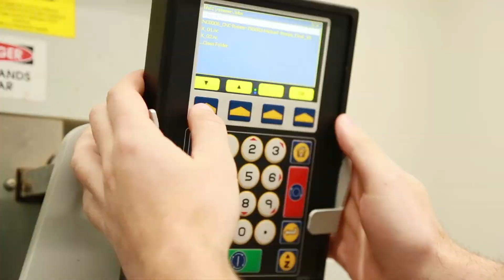Bachelor of Design: design your way in 2018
Meet Nancy, MSD student and Digital Fabrication Technician.
She’s got some exciting news for new Bachelor of Design students about making your own VR and AR at the NExT Lab…!

You still have time to make an application to study the Bachelor of Design in 2018 and to make changes to your VTAC course preference list.

VTAC re-opens on Wednesday 17 January 2018
Submit your VTAC application by Monday 22 January 2018
Finalise your VTAC course preference list by Monday 29 January 2018